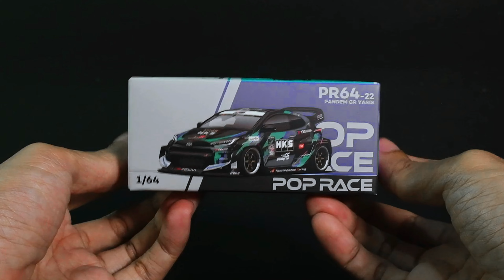SEBERAPA KEREN "POP RACE - TOYOTA YARIS PANDEM (HKS VER)"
Unboxing HOT ITEM "POP RACE - TOYOTA YARIS PANDEM (HKS VER)"